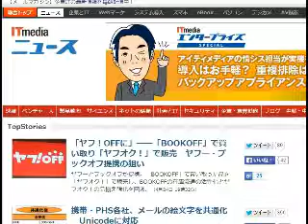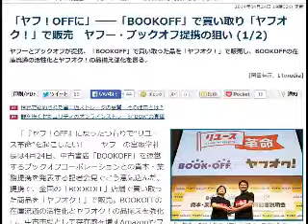2014/4/★ 六時五分:ヤフオクとBookOffが提携。せどりしてる人は全滅？ｗ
毎朝六時五分から365日Ustreamでお送りするITニュース。トレンドを５分で解説！オフィス　ビット・ブレイク　足立　明穂 毎週水曜日の週刊トレンドXもよろしく！ビットコイン解説本 eBook: 足立　明穂: Kindleストア